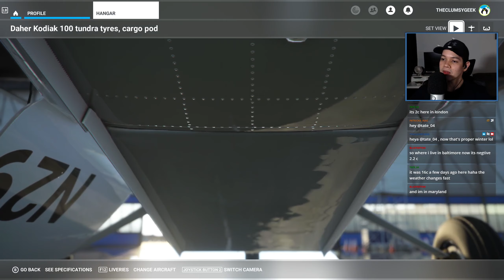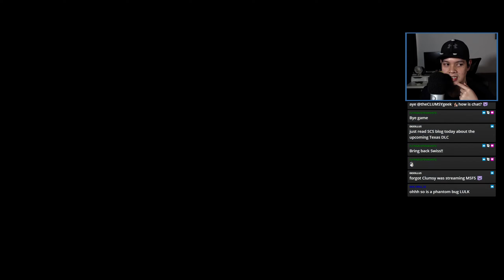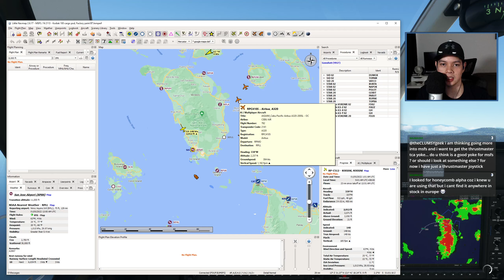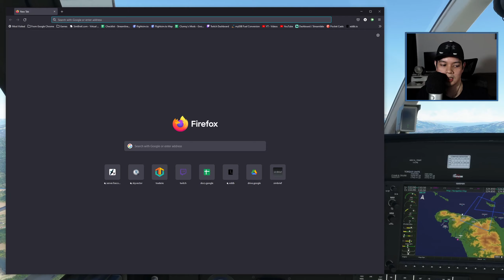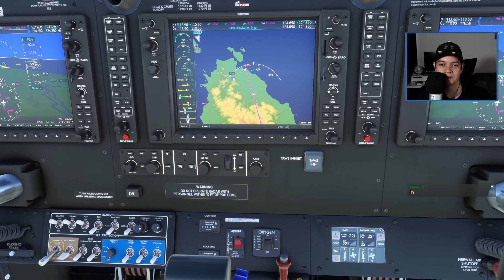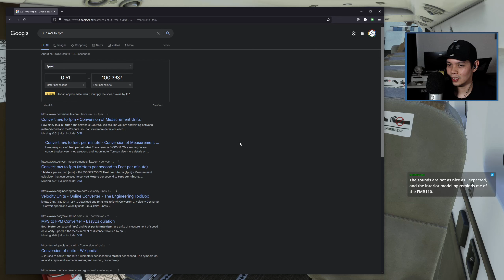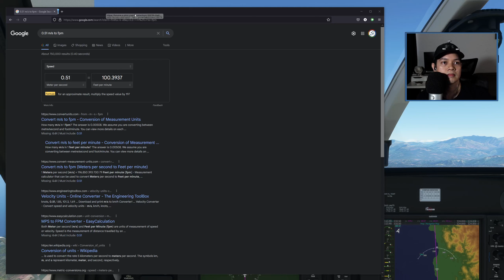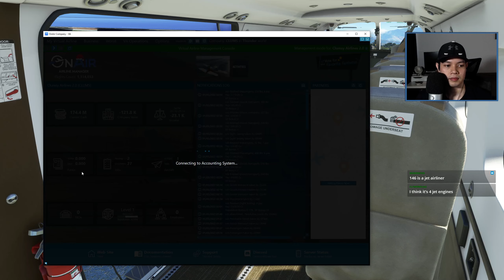Clumsy Airlines 2.0 - OnAir VA - Kodiak 100 in the Philippines - MSFS - VOD - 2022-01-05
We just relaunched our OnAir VA to now activate Challenging mode. Let's do some missions with the Kodiak 100 in the Philippines as we fly with the guys. Enjoy!

💻 PC specs:
Broadband speed - 1gbps

🎮 Flight sim peripherals:
- Honeycomb Alpha Yoke
- Logitech Pro Flight Throttle Quadrant
- Thrustmaster T.Flight Hotas 4